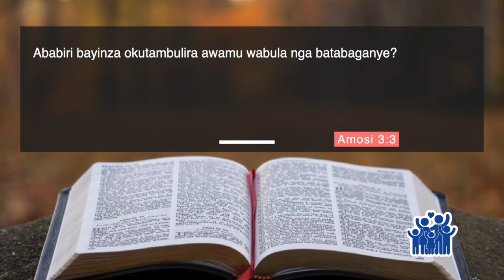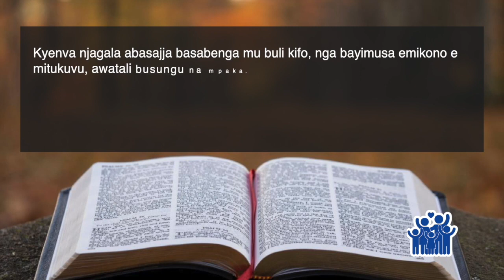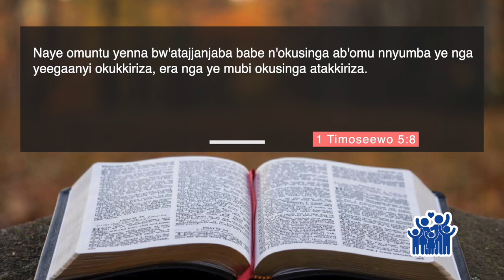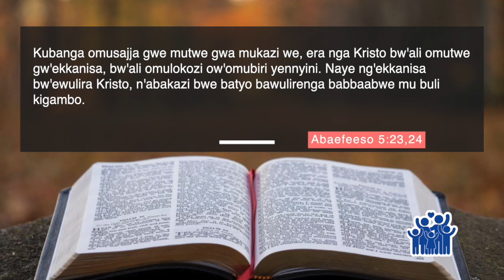Family life evangelistic campaign || Luganda Sermon 8 || 06/04/2024